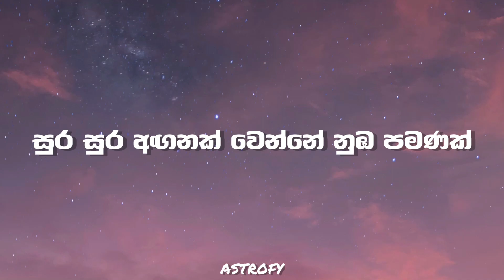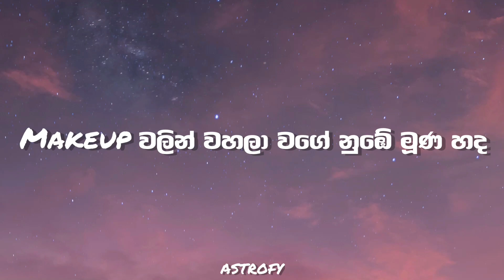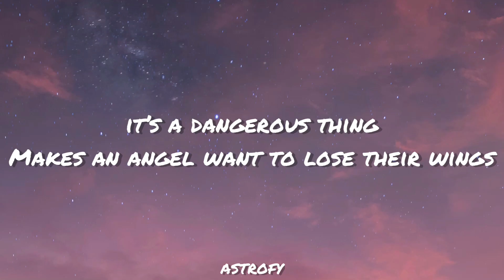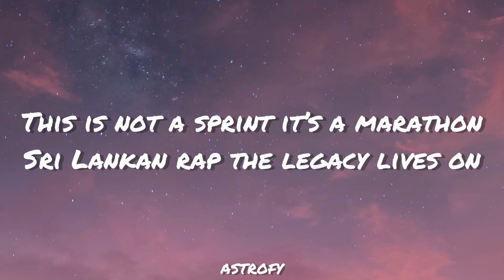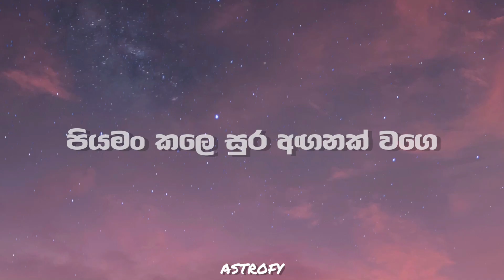Costa ft. Randhir - Na Mal Mitak (නා මල් මිටක්) Lyrics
-නා මල් මිටක් (Na Mal Mitak)

Lyrics”
නා මල් මිටක් සුදු දොතින් අරං
හිරිමල් උදේ ඈ කොයිදෑ ගියෙ
දිව සළු ඇදන් මහා පොළොවට උඩින්
පියමං කලෙ සුර අඟනක් වගෙ

සුර අඟනක් වෙන්න නුබ පමනක්
වත්ත වටෙ ගිහින් වෙන්න එපා බං දැං ගොනක්
කෙල්ලො පස්සෙ කවදාවත් දැම්මෙ නෑනෙ ම0 රනක්
වුනෙ නෑ නෙ මං හරක් රටට වුනෙ නෑ බරක්

පන්න පන්න එන්නෙ කරුමෙ පස්සෙ නෑනෙ අං දෙකක්
ඇන්දා මගෙ පලමු චිත්‍රෙ teacher බැන්නා තං දෙකක්
නිවන තමයි හොයන්නෙ මං ජීවිතේම දුක් කන්දක්
අම්මා මගෙ රත්තරං තාත්තා වටිනසම්පතක්

නා මල් මිටක් සුදු

ඉර බැස යන සන්දෑවක මම ආවෙ බාර ගන්න නුබෙ මුලු ජීවිතයම
පස්සෙ ගම්මු කිව්වෙ නුබ ගැන වත්ත cake ගාං නුබෙ මුලු මූන වටේම

මුල නම කියලා අග නම කිව්වම කොල්ලො
තැම්බිලි නෙවෙයි ඒවා මොරපු පොල් ලු
නුබ ගැන රැව් දෙයි ලොව වටේම
තියා ගනිනං කොස්තා බටනාලාව කටේම

බෙල්ල ගහලා ගියත් කෙලින් මගෙ කඳ
බෙල්ල නෙමෙයි ආස මම ආස නුබෙ කඳ
Makeup වලින් වහලා වගෙ නුබෙ මූන හඳ
ආවා වගෙ හඳ මම දැම්මා බොල ලප

ආතල් නං මම ආසය් serious වෙන්න බෑ bro චොක
පෝලින් දාපු කෙල්ල උඩ මැස්සො වහයි බොක
කලිං මාසෙ උම්බ නම් ආපු මම
කාපු බනිස් කද්දි sauce ගොඩක් දැම්මොත් ගොඩ

අරං වරෙං මිටක් නාමල්
උදලු ගෑවෙ නුබෙ කඳ ගහල මම හොඳ මල්
කෙල්ල Bro මගේ මාර වල්
දිලිසෙන සුදු ගල්
හවස joint එක නැති කොට ඇඟට මාර dull
පාවි පාවි ඉන්නෙ ජීවිත් මේවා ආතල් මාර
බොරළු ගොඩෙ මගෙ Benz යන්නෙ දැම්මොත්

තාර අපෙ සූස්ති ඉරටු නෙමෙයි ගස් වගෙ තඩි
මාර මූන case උනත් පස්ස තියෙන කෙල්ලො පාර

කාලා බං විටක් කොල්ලා ඉන්නෙ ආස සැපේ
වැල්ලෙ බන් cricket නෑ පොලු ගැලවුනේ
අව්වෙ බං රිලව් මේ කලු හම මාගෙ
Whats your beauty secret කොහොමද කලු වුනේ

cream ගෑවේ නෑ අපි facial දැම්මෙ නෑ
Face cream night routine අපිට ඔනේ නෑ
වතුර ගලන කරාමෙකුය් සබන් කැටේ රෑ
අතිල්ලුවා ලෙලි යනකං කලු නං යන්නෙ නෑ

I heard you got a reputation
And a lot of men got a lot of reservations about you
But how’s about a reservation me and you at your favorite spot
Get the champagne to get the wagyu
Tabe for two let me show you how a gentleman does it
Love it’s a dangerous thing
Makes an angel want to lose their wings
Makes you want to try new things

Makes a sinner want to try new sins
We fall out then we fall back in it’s love
Costa Marley hit me up for the sample and now Sri Lankan rap’s got a brand new anthem

Shout out to shout out to
Making more fire making haters retire
This is not a sprint it’s a marathon
Sri Lankan rap the legacy lives on